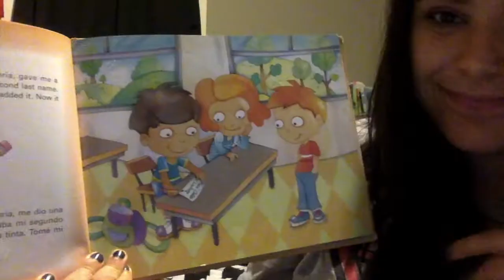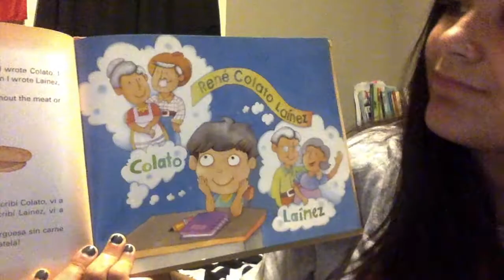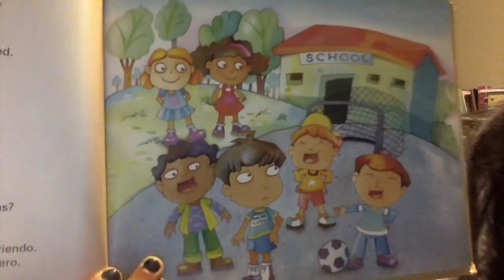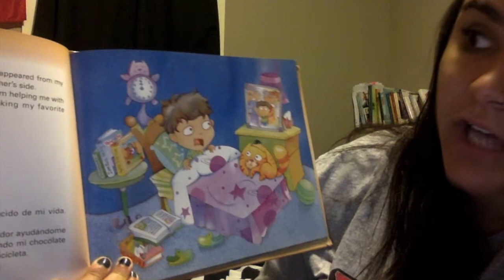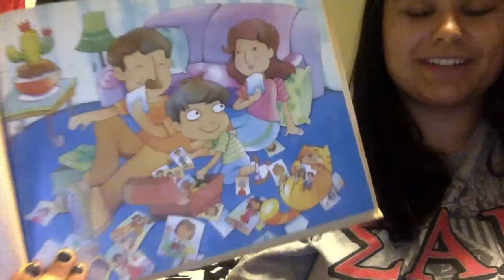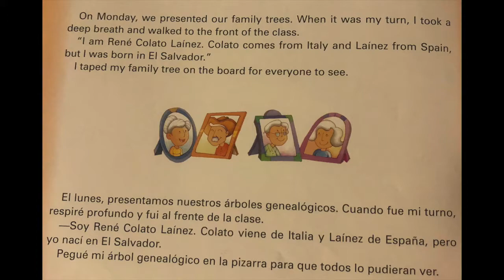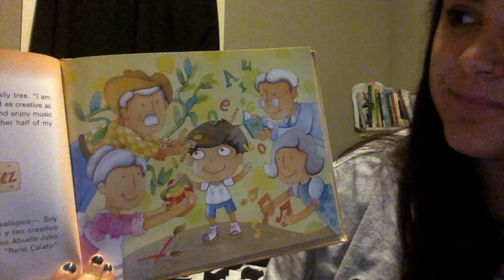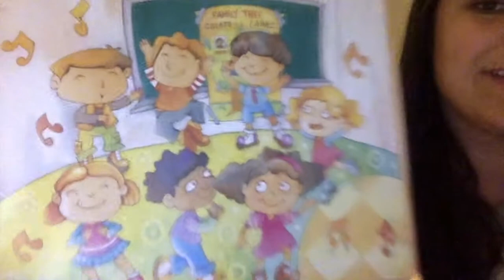Rene Has Two Last Names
A big thank you to my friend from grade school who helped me make this read aloud. I am not that fluent in Spanish, so you'll hear his voice for the Spanish part of the book!